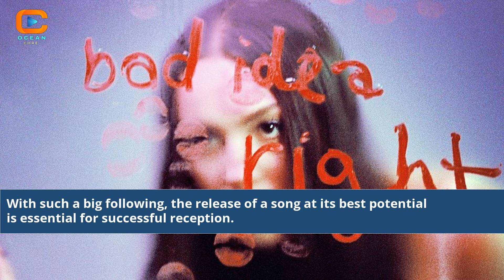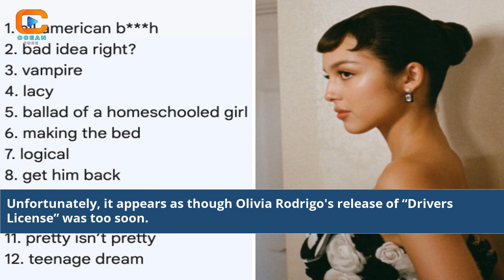Bad Idea Right Olivia Rodrigo Release Date